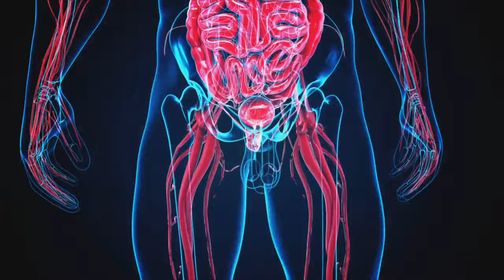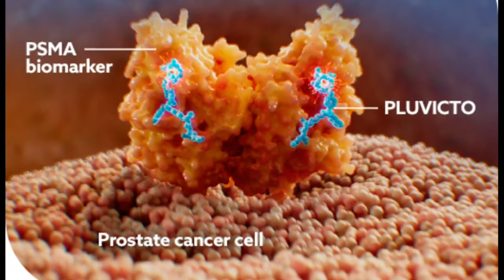PSA test can help in early detection of prostate cancer